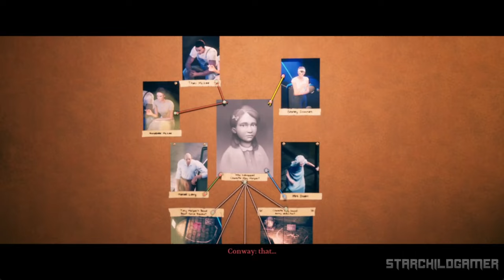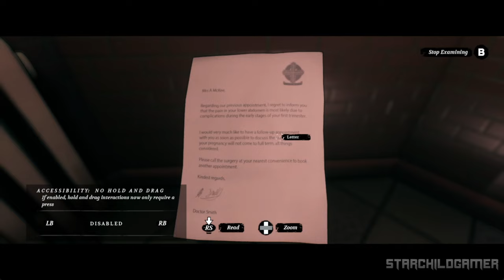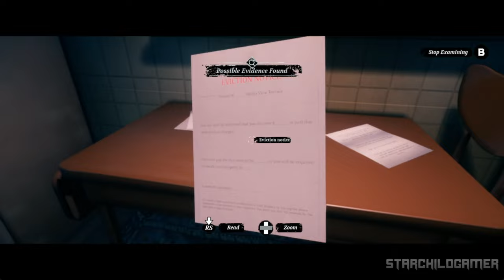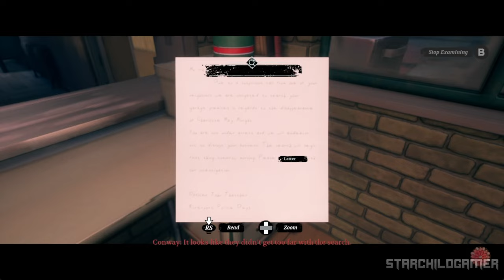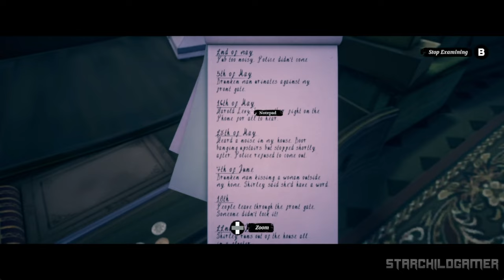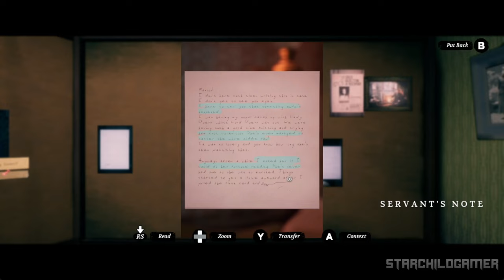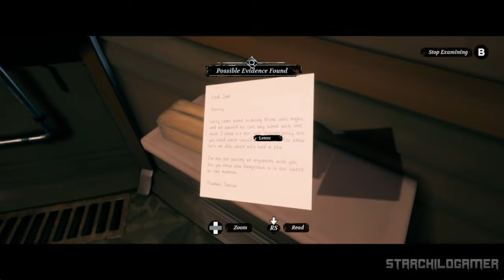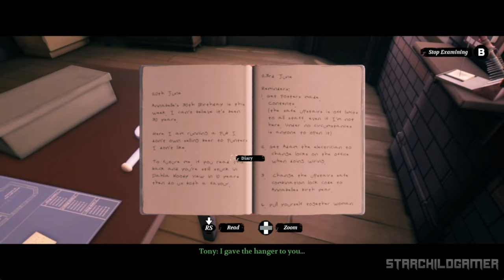CONWAY: DISAPPEARANCE AT DAHLIA VIEW Walkthrough Gameplay / No Commentary -【FULL GAME】4K UHD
CONWAY: DISAPPEARANCE AT DAHLIA VIEW Walkthrough Gameplay / No Commentary -【FULL GAME】4K UHD - Experience the immersive world of Conway: Disappearance at Dahlia View
 in stunning 4K 60FPS. This no-commentary playthrough features complete gameplay, exploration, puzzles, boss fights, and the game's ending. Enjoy the journey without distractions. Available on PC, PS5, and Xbox Series X/S.

🎮Description
This narrative-driven game follows retired detective Robert Conway as he investigates the mysterious disappearance of a young girl from his neighborhood. As Conway delves deeper into the case, he uncovers a web of secrets and lies hidden within the seemingly peaceful community of Dahlia View. With time running out, Conway must race against the clock to find the missing girl and bring justice to those responsible. The game offers a gripping mystery with a compelling storyline and engaging characters, making it a must-play for fans of detective thrillers.